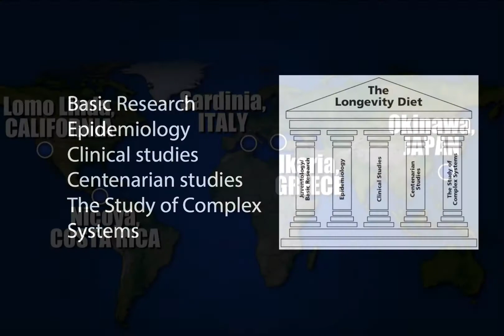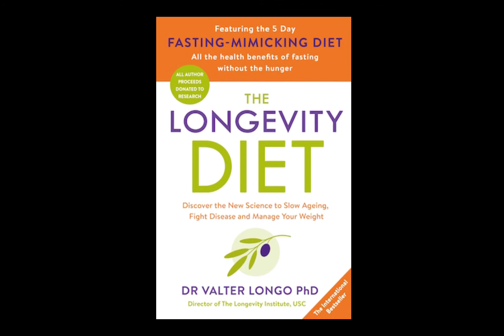Fasting Mimicking Diet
Hear Michael Thomsen present the Fasting Mimicking Diet to Australian audiences